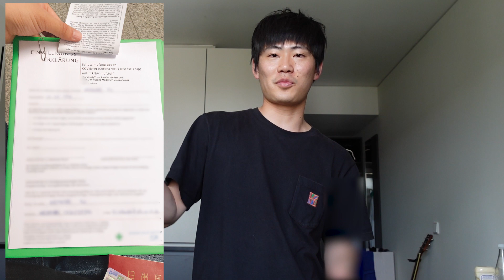【ドイツ生活】ドイツでワクチン接種は大変です！1回目の接種完了報告！ / Got my 1st vaccination in Germany 🇩🇪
ドイツ で ワクチン 接種1回目が完了しました！
その報告動画になります。
海外 で接種するのはどんな障壁があるのか参考になれば嬉しいです！

★ TURN ON THE SUBTITLE TO HELP YOU OUT WHAT I TALK :) ★
Get my first vaccination in Germany! I hope this video will make others to know how it's like to get vaccination abroad!!!

★ Highlight
Opening : 00:00 - 01:02
DAY 1：01:03 - 08:34
DAY 2：08:35 - 09:50
DAY 3：09:51 - 10:40
Ending：10:41 - 11:17

My SNS are below!